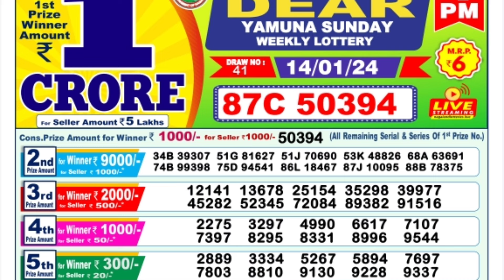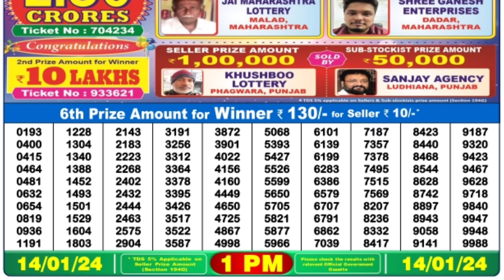January 14, 2024